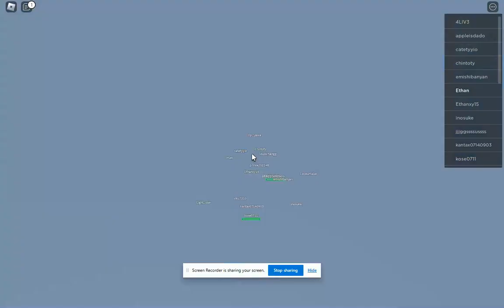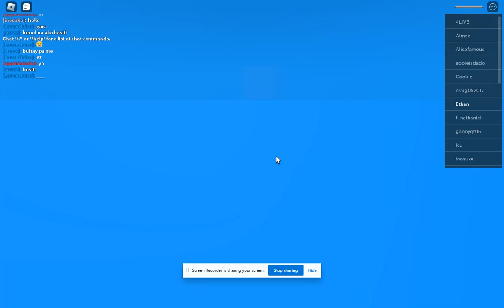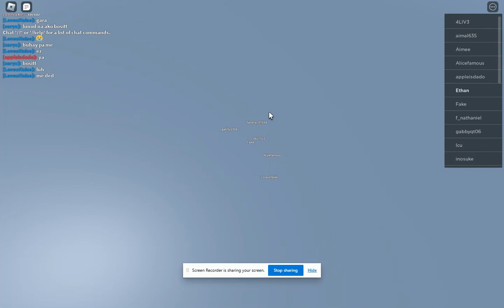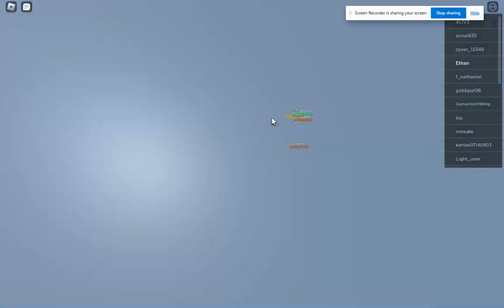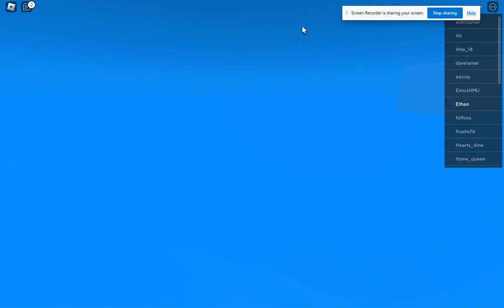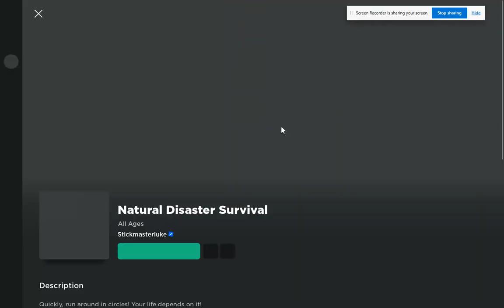Natural Disaster Survival Game! | Ethan The Gamer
Want another video? Like and Sub for more of these! Next Video Is... THE FLOOR IS LAVA! Coming later!